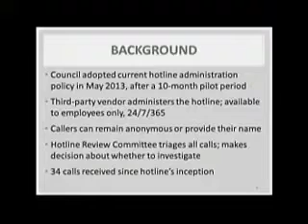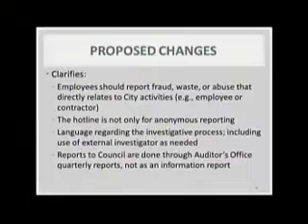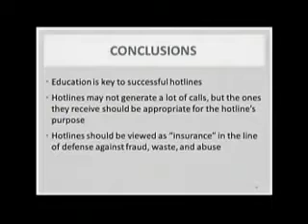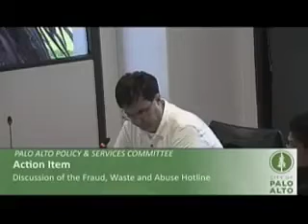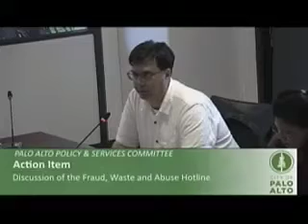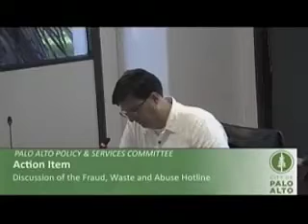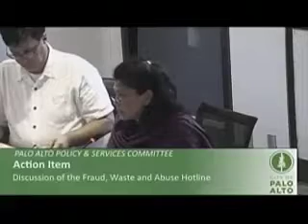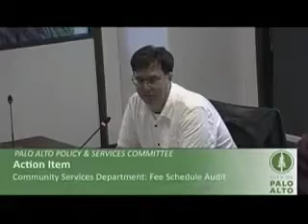Palo Alto Policy & Services Committee - March 28th 2017